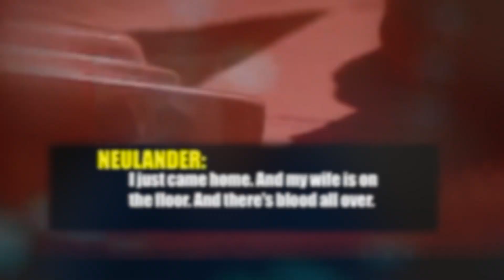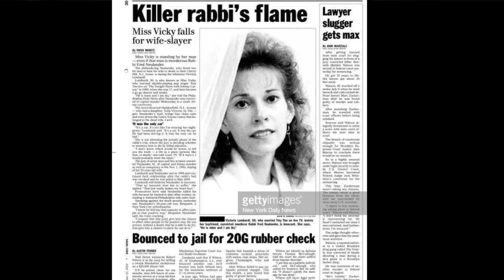What Happens When Your Rabbi Is Charged With Murder | True Crime Stories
In today's true crime story we will be discussing Fred Neulander who was a prominent religious leader in the Cherry Hill community. He had an extra marital affair and decided to hire a hit man to kill his wife to be with his lover. This true crime story has many twists and turns. Find out how Fred Neulander's own children turned against him in the end.

My goal is to continue to improve my videos and page to bring you the best true crime stories I can.

On a personal note... My name is Josh Buckholz and I have a passion for true crime. I was born and raised in Wisconsin. I have a wife and a 3 year old daughter. My life can be very busy at times. I will share when I can.  My goal will be to post 1 true crime story every week. The true crime community has been amazing, and it is my hope to become a steady part of it.